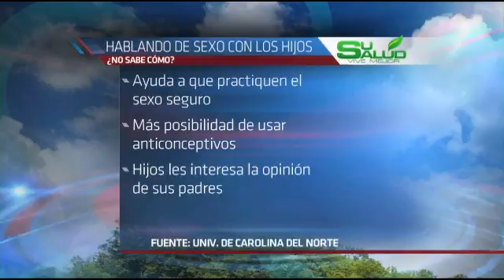KUNP Univision Portland Su Salud November 2015